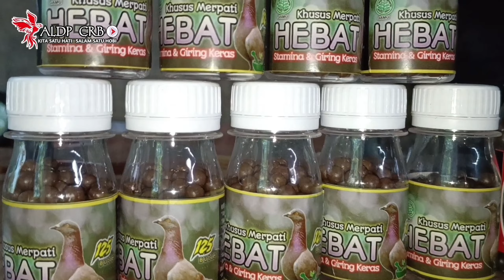LOMBA MERPATI BALAP SPRINT " LAPANGAN BANJAR " CIREBON